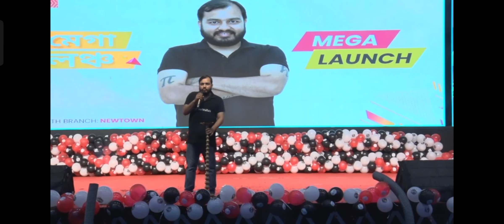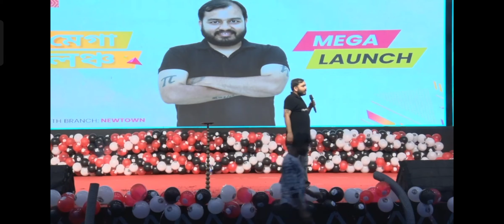Alakhsir important message on neet result#neetresult#shorts#pwvidyapeeth#pwpathshala#alakhpansey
iit/jee,neet , motivation,seminar , patshala batch vidyapeeth bath unacdemy everything you will get just comment in below the comment section 🙏🙏😂😍😍👍👍👍👍